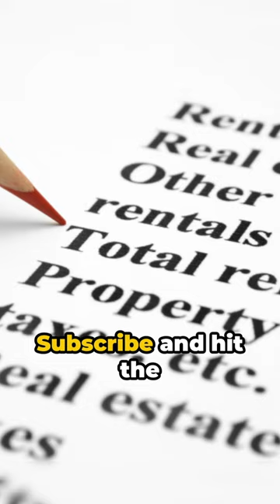Monkey Business: Georgia's $400M Controversy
Some local residents and an animal-rights group are protesting plans for a monkey-breeding facility in southwest Georgia.

Opponents on Tuesday urged the Bainbridge City Council to block plans by a company called Safer Human Medicine to build a $396 million complex that would eventually hold up to 30,000 long-tailed macaques that would be sold to universities and pharmaceutical companies for medical research. The company says it plans to employ up to 263 workers.

Council members didn’t directly address the concerns Tuesday, WALB-TV reported.

Safer Human Medicine is led by executives who formerly worked for two other companies that provide animals for medical testing. One of those companies, Charles River Laboratories, came under investigation last year for obtaining wild monkeys that were smuggled from Cambodia. The monkeys were falsely labeled as bred in captivity, as is required by U.S. rules, federal prosecutors have alleged. The company suspended shipments from Cambodia.

Charles River had proposed a similar facility in Brazoria County, Texas, south of Houston, but it has been stalled by local opposition.

The Bainbridge facility would provide a domestic source of monkeys to offset imports, the company said. Medical researchers use the animals to test drugs before human trials, and to research infectious diseases and chronic conditions like brain disorders.

“In the aftermath of the pandemic, we learned the hard way that our researchers in the U.S. need reliable access to healthy primates to develop and evaluate the safety of potentially life-saving drugs and therapies for you, your family, your friends, and neighbors,” Safer Human Medicine wrote in an open letter to the Bainbridge community. “Many of the medicines in your medical cabinets today would not exist without this essential medical research and without these primates, research comes to a halt.”